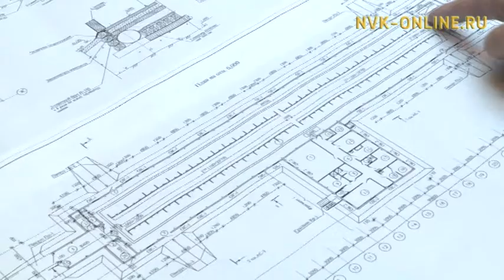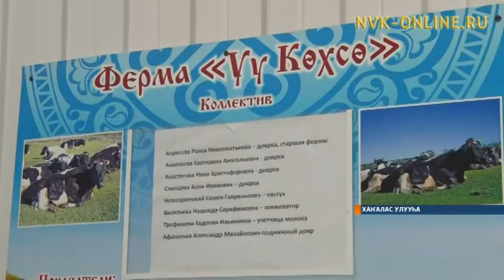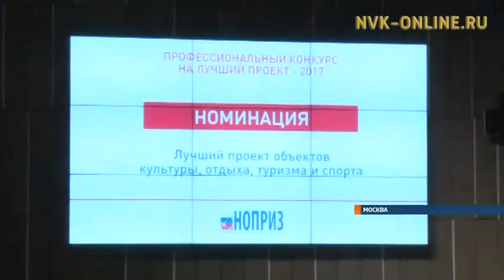Саха сирин архитектордарын үлэлэрэ бүтүн Россиятааҕы күрэххэ бастыҥ буолла